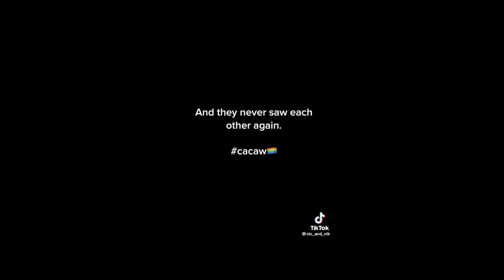Lesbian Tiktok (wlw)(lgbtq) to watch when she's your friend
Hey Humans!!!